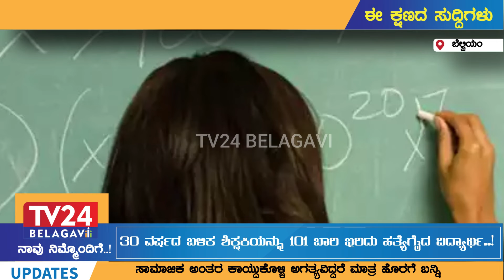ಶಾಲೆಯಲ್ಲಿ ಅವಮಾನಿಸಿದ ಕೋಪ : 30 ವರ್ಷಗಳ ಬಳಿಕ ಶಿಕ್ಷಕಿಯನ್ನು ಇರಿದು ಕೊಂದ ವಿದ್ಯಾರ್ಥಿ! || TV24